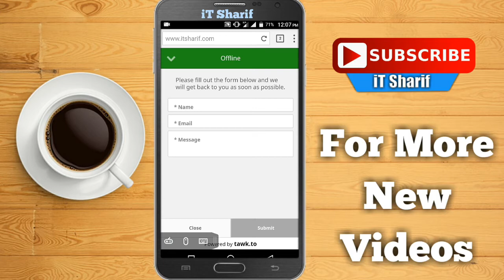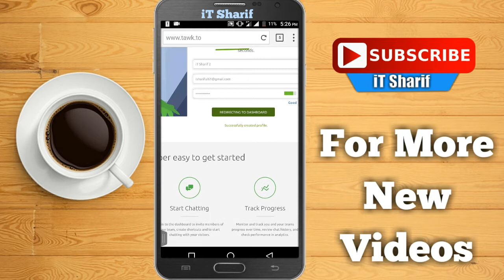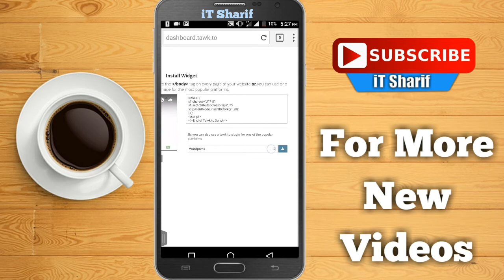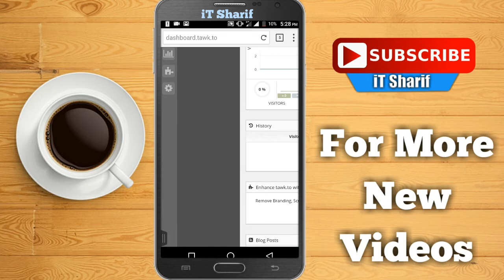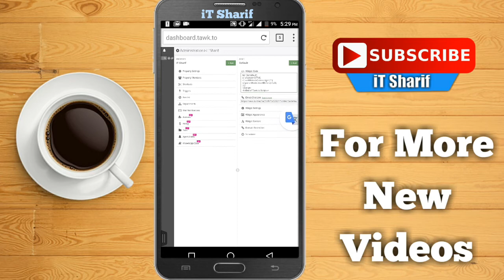How to Add a Live Chat Button on Blogger Site | Full Settings | Bangla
Sometimes on every websites we see that a live chat button below on right site. How to add it? It's easy to add on your blogger.com site. On this video, I showed this full setting with prove. Jist watch first to last. Feel easy to comment about any problem.